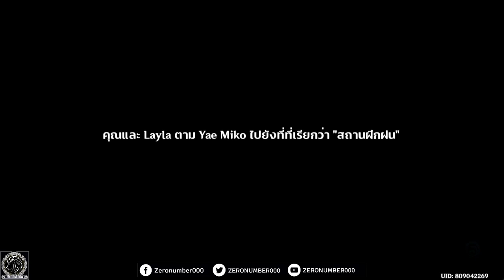【Genshin Impact】DAY2_Story กิจกรรม : การแข่งขันสุดยอดเห็ดอัจฉริยะ🍄 Patch 3.2 (มี Nahida ส่อง NPC)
00:00 intro
01:04 สมาชิกใหม่ไฉไลกว่าเดิม
05:27 ปะทะ "เจ้าลมกรด"
07:31 ฝึกพิเศษ "ใ จ ถึ ง ใ จ"
18:14 เสียงขอความช่วยเหลือ
23:55 อาหารพิเศษของเหล่าเห็ด
27:36 ส่องความคิด NPC กับน้อง Nahida (ส่อง NPC กิจกรรม)

1.จงรับชมด้วยความสุภาพเรียบร้อย
2.ไม่พูดถึง  บุคคล/หัวข้อที่ไม่เกี่ยวกับหัวข้อการสนทนา
3.จงสปอยน์เนื้อหาเฉพาะเมื่อได้รับการร้องขอ
4.จงเป็นมิตรสหายที่ดีต่อกัน ไม่แสดงความเห็นเชิงลบ
5.จงรับชมอย่างสนุก และเป็นพลังบวกต่อไป